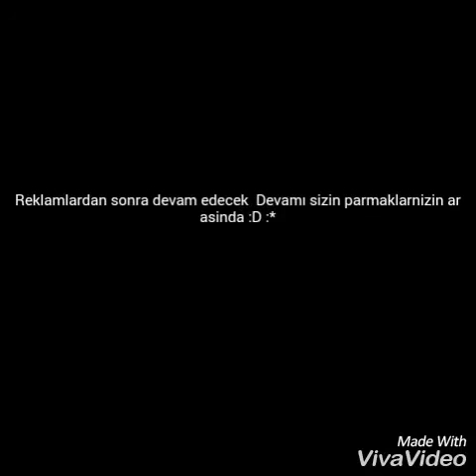Hristo Nikolov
Kuchek